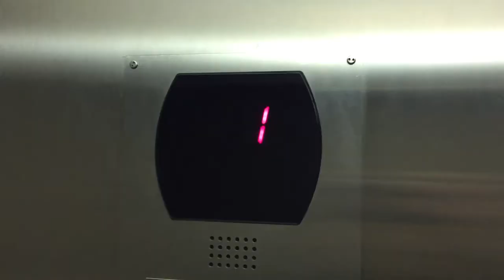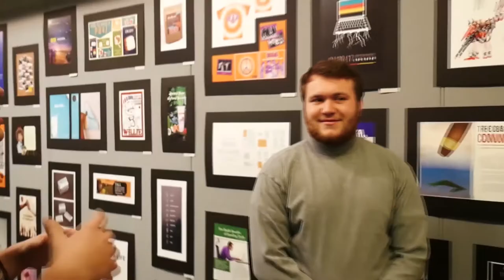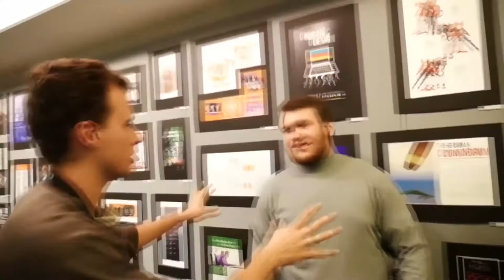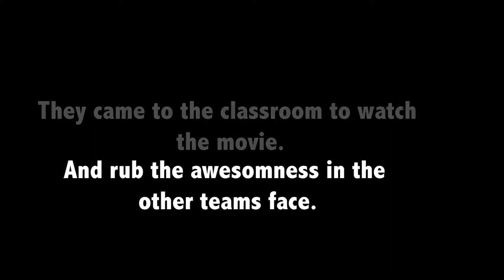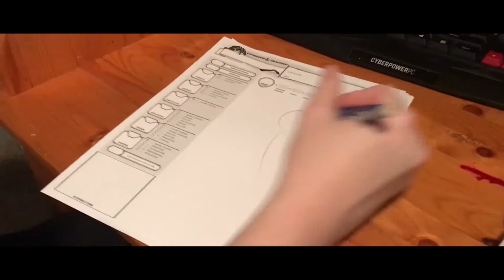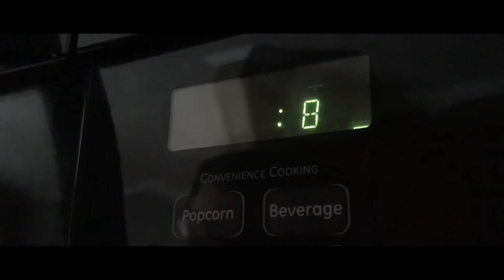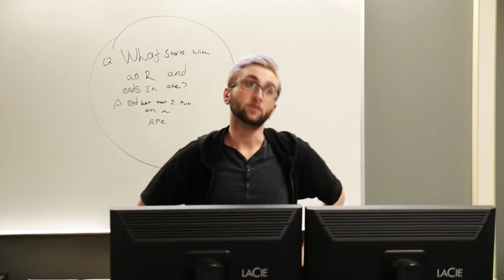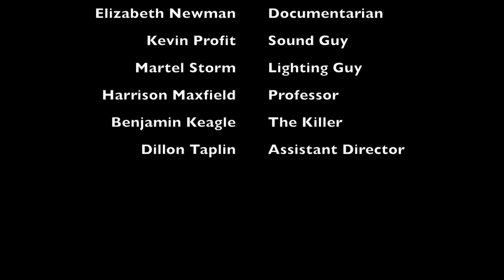Yingst: The Making of a Masterpiece.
A college student sets out to make the best short film ever. It was a long journey, was it worth it?